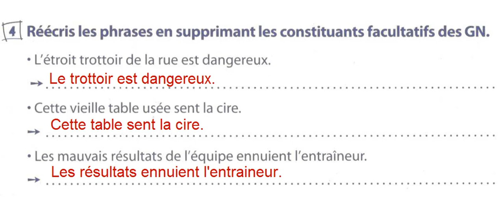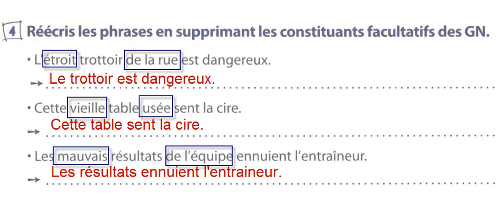سلسلة هامة - تعليم فرنسية أقل من 5 دقائق